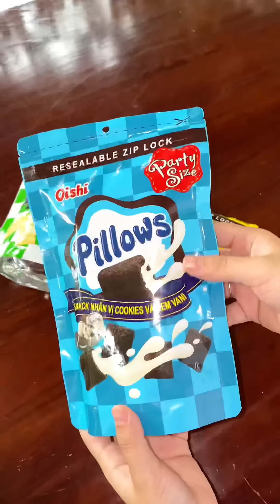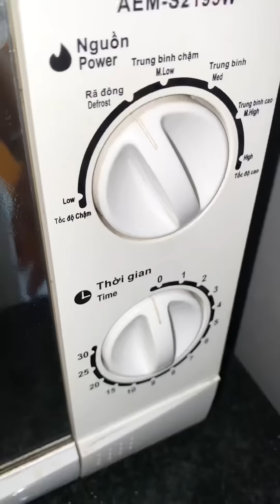Vẫn Là Những Món Ăn Đơn Giản Do Mình Làm! | Tiểu Màn Thầu